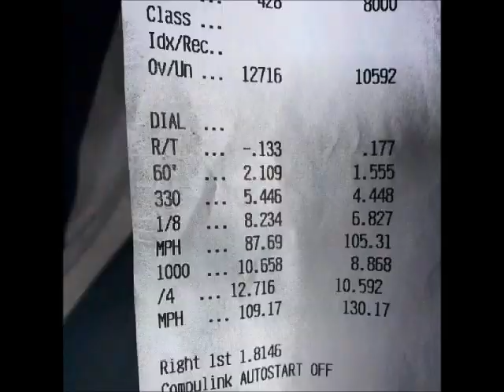BMRengineerings all motor street ef 4 door first pass or the year 2014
85mm b20 vtec 12.1 compression
BMR race port head
skunk 2 pro 1 cams
Built, degreed, and tuned on neptune all in house at BMRengineering
More seat time and tuning and will drop to the 11s